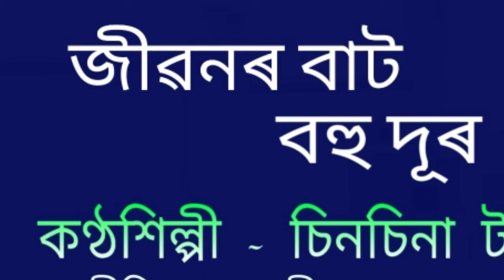Jiwonor bat bohu dur. ( জীৱনৰ বাট বহু দূৰ )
Jiwonor bat bohu dur.
জীৱনৰ বাট বহু দূৰ ।

An Assamese modern song by Chinchina Taye. This is a recorded song of the Studio of AIR Dibrugarh.

কণ্ঠশিল্পী -  চিনচিনা টায়ে ।
গীতিকাৰ - জীৱন চন্দ্ৰ কোচ ।
সুৰকাৰ   -  জীৱন টায়ে ।